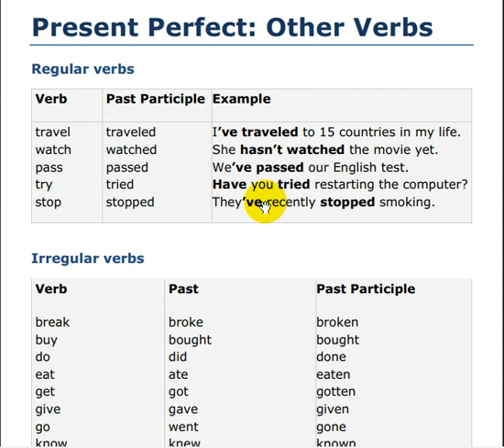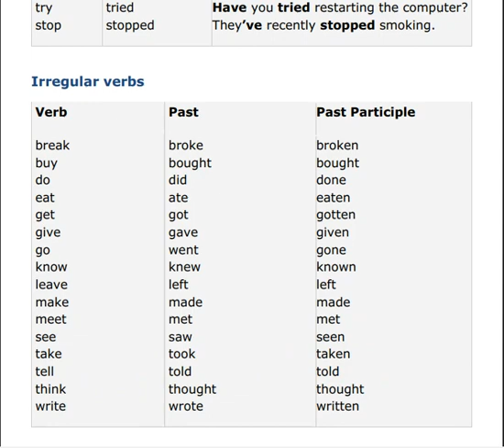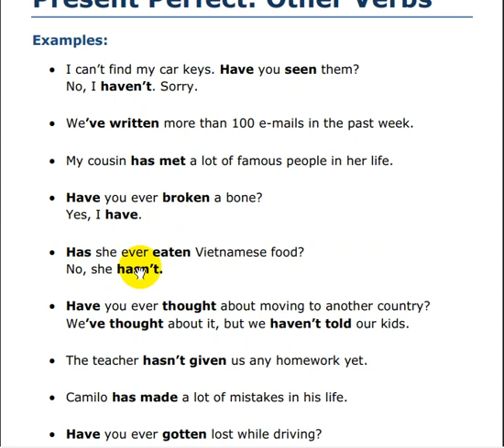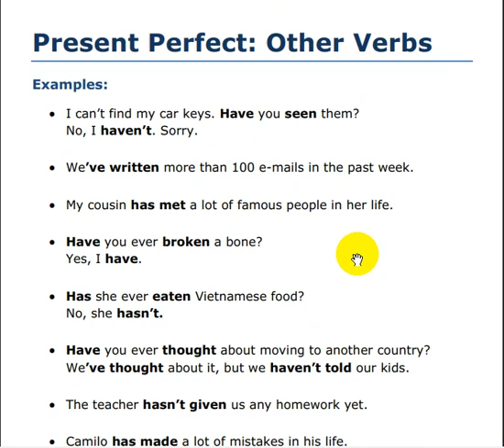GRAND_ONLINE_ACADEMY | Lesson 25 Grammar | (Teacher Abib).